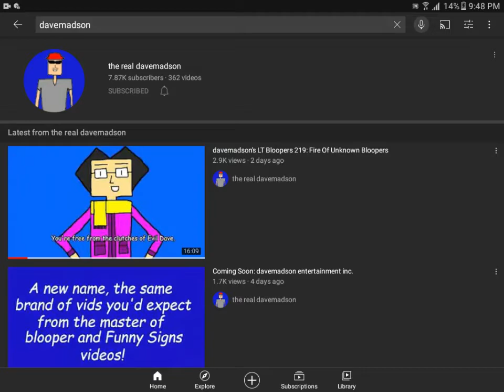Happy 10th Anniversary Davemadson :)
Credits To Davemadson,JCtn 6798,Astromadson & Miss Madson & Credits To My Friends